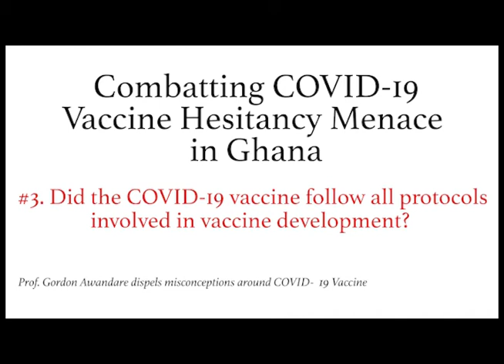Combatting COVID-19 Vaccine Hesitancy among Ghanaian Populations - Part 3.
Prof. Gordon Awandare, Parasitologist and Founding Director of the West African Centre for Cell Biology of Infectious Pathogens, explains the processes involved in vaccine development.